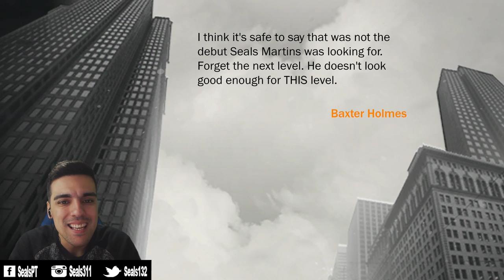APRESENTAÇÃO | QUE CLAQUE OMG! | #2 | NBA 2K17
Likezão, partilha com os teus amigos!!